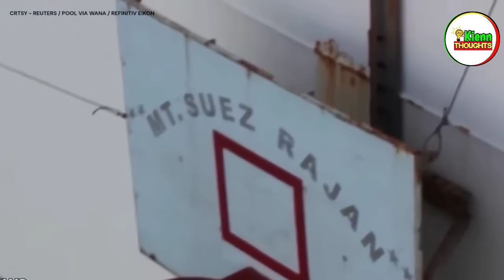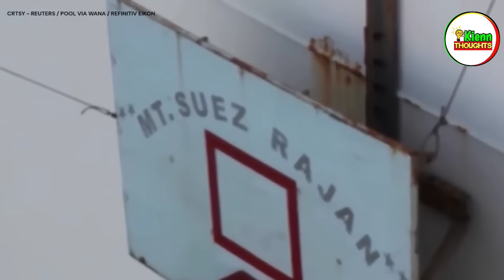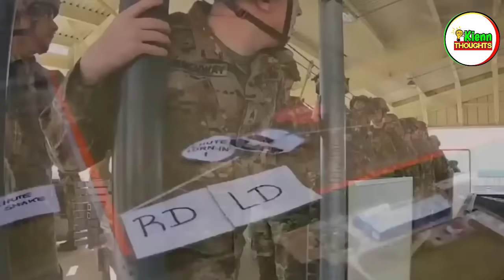BAKIT NAGALIT ang US sa BRITANYA? • AMERIKA TINABLA pa ng PILIPINAS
Maraming nagtatanong kung ano mga equipment ang ginagamit ko sa pagvovoice over.

ito ang ginagamit kong WIRELESS MIC pagrerecord ng audio
ito ang ginagamit kong ACOUSTIC FOAM na dinidikit sa voice over room

BAGSAK presyo na ang mga ITEMS na GUSTO mo!
LAKI ng DISCOUNT dito!
Check nyo dito.

RELATED CHANNEL

Kaalaman
Clarktv Facts
Win YT
Tuklas TV
Marvelous Facts
Jessica Soho
Kapuso mo Jessica Soho
Rated K
Historya Channel
Evadpup
LuzonPH
Matanglawin
J MIX OFFICIAL
Maharlika tv
Doc Willie Ong
Kamao TV